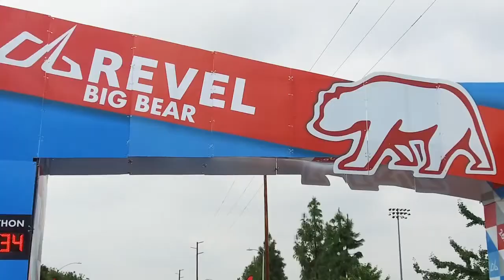2018 REVEL Big Bear Half Marathon: Cory Fitzgerald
Cory Fitzgerald in the 2018 REVEL Big Bear Half Marathon.